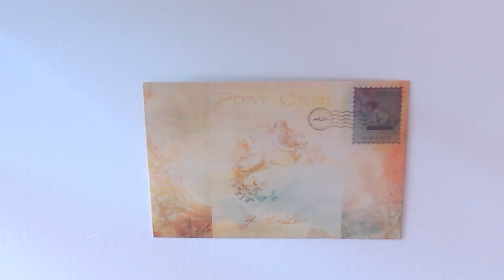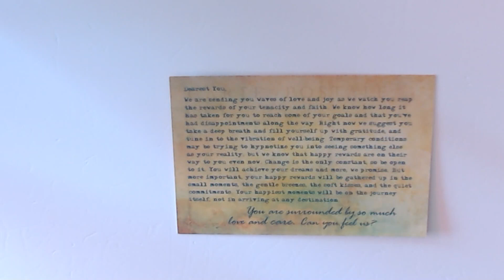TODAYS POSTCARD FROM HEAVEN 26-3-2022- AFFIRMATION/PRAYER FOR THE DAY!